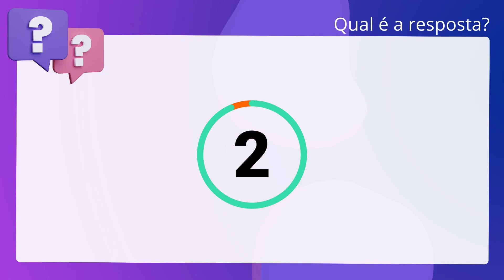QScon Direito: [Art. 62, CPPM] MPM 2005 - Promotor de Justiça Militar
Art. 62, CPPM | MPM 2005 | Promotor de Justiça Militar

Quanto ao assistente de acusação, no Processo Penal Militar, só será admitido. até o julgamento.

Gabarito: Falso